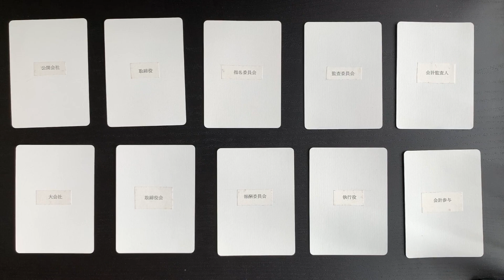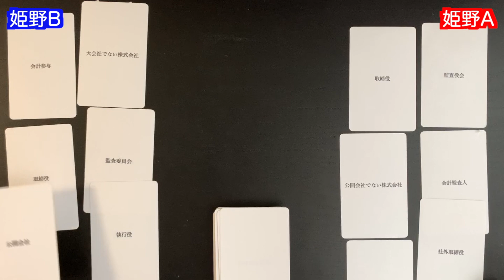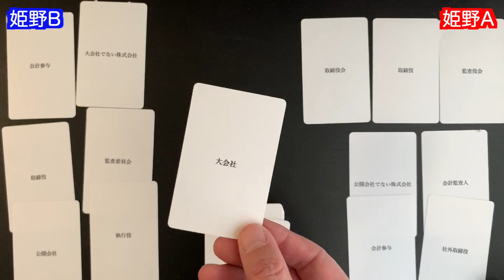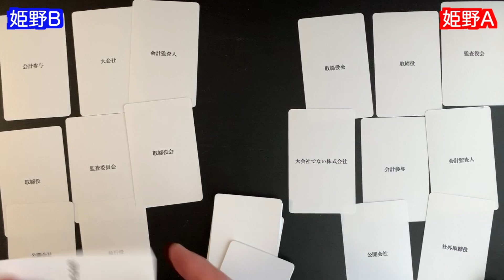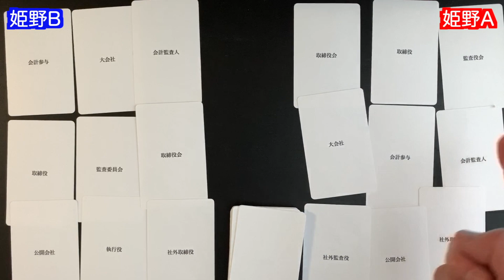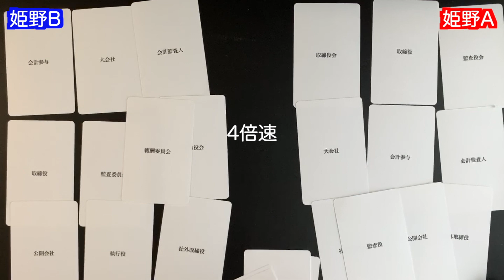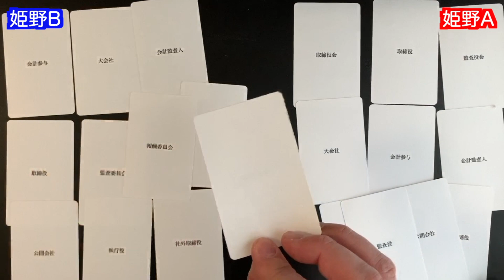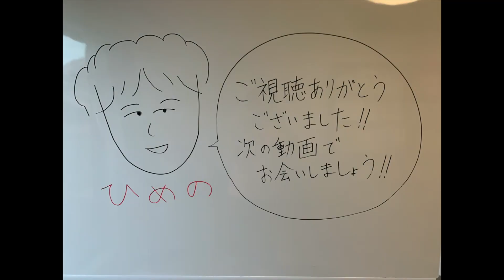【会社法】機関設計シリーズ#2 機関設計に関するカードゲームのご紹介！カードゲーム があれば，暗記も楽やで！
今回は，機関設計に関するカードゲーム のご紹介です。

2007年から制作を開始したものの，いまだに完成しない機関設計に関するカードゲーム について説明しています。

説明後は，実際にカードゲーム で遊ぶ様子をお送りします。

おっさんが一人でぶつぶつ言いながら，機関設計に関するカードゲーム で遊びながら，少しだけ機関設計に関するルールを解説しているのですが，その遊ぶ時間がめちゃくちゃ長いです。

カードゲーム が終わるとプレイ時間が20分ぐらい経過していて，これはもしかして時間を忘れて楽しく遊べるゲームなのではないかと嬉しくなりました。

しかし，その様子を延々と見せられる皆さんは，苦行かもしれません。
上記のとおり，少しだけ機関設計に関するルールを解説しているので，お時間があるときにでも，ぼーとしながら，リラックスしながら，ご視聴いただけますと幸いです。

機関設計に関しては，まだ監査等委員会設置会社制度と指名委員会等設置会社の説明が残っています。これは動画を作ります。